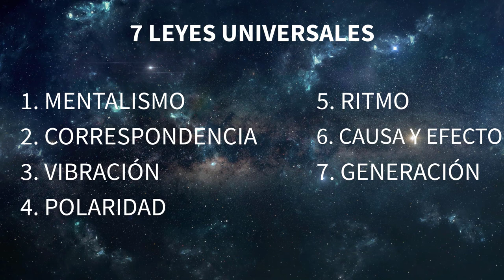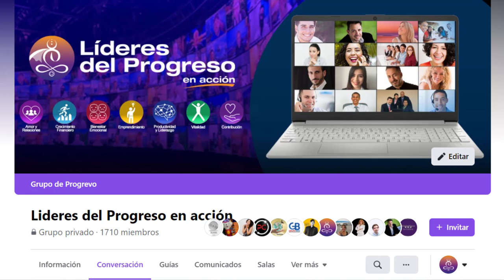El Poder del Agradecimiento en tiempos de incertidumbre con Alfredo De Vanna.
👀Cuando las cosas están saliendo bien muchas veces no las apreciamos😔 y cuando nos salen mal nos quejamos y lo que muchas personas no entienden es el ✨poder universal que tiene el agradecimiento incluso en tiempos de incertidumbre.😵‍💫

Cuando parece que tenemos al 🌎mundo en contra lo que no nos damos cuenta es que nos encontramos en estado de falta de gratitud que nos hace atraer incluso más cosas que nos hagan sentir mal.

Pero ¿Si tuvieras el poder en tus manos de transformar tu vida con unas prácticas diarias muy sencillas lo harías?🙌🏻

En esta video conferencia Henar de La Fuente, Wilfredo Hernández, María Elsa Pinto y Milagros Hernández  Maestros de la luz por el mundo,  estarán conversando con Alfredo De Vanna Director General de la academia del progreso y Anfitrión de tu podcast Progresando Ando con más de 600,000 vistas en cómo puedes utilizar la ley universal de correspondencia o la ley de la atracción a tu favor para transformar tu vida a través de la magia del agradecimiento.🌟

¿Quieres acceder a una fuente ilimitada de sabiduría y recursos digitales para potenciar tu desarrollo personal? Ahora puedes hacerlo con nuestra oferta especial de 7 días de prueba.🚨 Obtén acceso completo a todos los recursos disponibles en cada episodio del podcast: desde meditaciones 🧘🏻‍♀️guiadas hasta 📚libros digitales, guías de aprendizaje, tips de crecimiento personal y mucho más.

⚠️De este episodio obtendrás: 🙏 50 razones para agradecer diariamente y además de los recursos de todos los anteriores que te ayudarán con tu crecimiento y desarrollo personal.🙌🏻

La magia sucede cuando pones en cada acción tu mejor intención y amor, ahora, si quieres experimentar cambios perdurables te invitamos a que te unas a un Reto de 28 días y puedas conocer el Gran Poder Universal, esta práctica tiene la fuerza necesaria para que logres manifestar la vida que deseas.

Entra directo al RETO DE 28 DÍAS en el siguiente

Minuto a Minuto:

Minuto: 05:01 - ¿Cómo decides tu enfrentar tus retos?
Minuto: 18:54 - “El secreto de la felicidad es aceptar aquello que no puedas cambiar…”
Minuto: 22:31 - Las 7 leyes fundamentales del universo
Minuto: 29:48 - La Gratitud siempre ha existido
Minuto: 38:08 - Deepak Chopra y la Ley de desapego
Minuto: 46:04 - La Gratitud va más allá de solo decir “Gracias”
Minuto: 56:28 - ¿Cómo podrías orientar el agradecimiento para las personas que viven en Venezuela?
Minuto: 01:00:15 - Cómo la entrega y la devoción están conectadas con el agradecimiento
Minuto: 01:08:00 - La Pandemia y nuestros estados de consciencia.
Minuto: 01:13:47 - ¿Cómo poder usar el agradecimiento en un estado de crisis y estrés?
Minuto: 01:18:22 – La Proyección Mental es fundamental para el agradecimiento